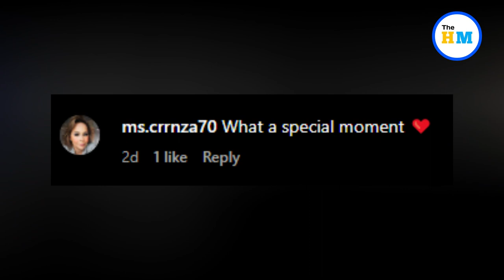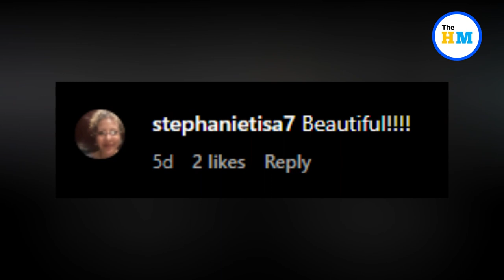US navy veteran pins army patch on son’s uniform, emotional video goes viral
Every parent’s moment of pride is the time when their children achieve something. That’s why it was an emotional moment for a navy veteran when his son was awarded the army badge. A video shared on Instagram by the man’s grandmother has gone viral. It will not only make you emotional but will give you a warm feeling.

Topic Covered :-
US navy veteran pins army patch on son’s uniform in emotional video,
Navy veteran pins army patch on son’s uniform,
US navy veteran pins army patch on son’s uniform,
US Navy officer viral video,
Viral videos,
Viral video,